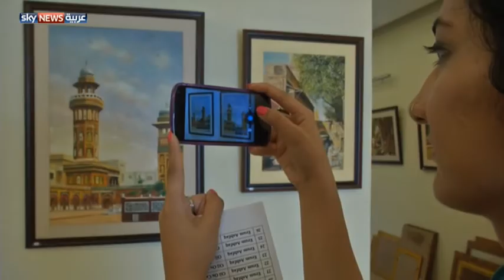إقبال على معارض الفن التشكيلي بباكستان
يواصل فنانون تشكيليون باكستانيون تقديم عروضهم بإسلام أباد التي بدأت تستعيد نشاطها الفني، رغم ما تمر به البلاد من أوضاع أمنية مضطربة. وتحظى هذه المعارض باهتمام متذوقي الفن المعاصر. لمشاهدة المزيد، يرجى زيارة صفحة الفيديو على الموقع الإلكتروني لسكاي نيوز عربية من خلال الضغط على الرابط التالي: